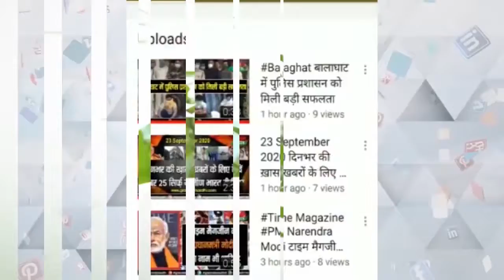मंत्री भूपेन्द्र सिंह ने जलभराव क्षेत्र के नालों पर बने अतिक्रमण को 15 दिन में हटाने के दिए निर्देश